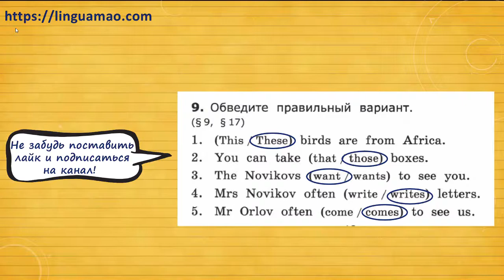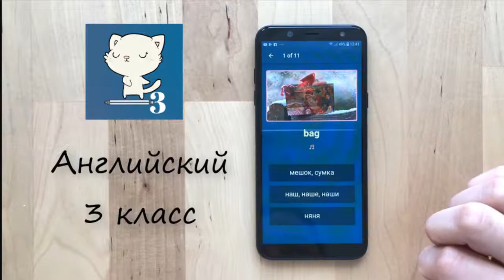Барашкова 3 класс номер 9 (учебник английского Верещагиной) ГДЗ решебник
Ссылки на приложения:
apple